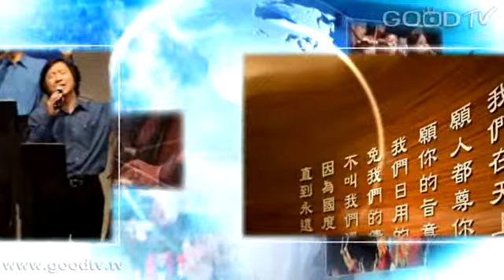禱告大軍迎接復興2013-04-20~寶血的大能－祝福耶路撒冷以色列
「所以我差遣先知和智慧人並文士到你們這裡來，有的你們要殺害，要釘十字架；有的你們要在會堂裡鞭打，從這城追逼到那城，叫世上所流義人的血都歸到你們身上，從義人亞伯的血起，直到你們在殿和壇中間所殺的巴拉加的兒子撒迦利亞的血為止。我實在告訴你們，這一切的罪都要歸到這世代了。耶路撒冷啊，耶路撒冷啊，你常殺害先知，又用石頭打死那奉差遣到你這裡來的人。我多次願意聚集你的兒女，好像母雞把小雞聚集在翅膀底下，只是你們不願意。看哪，你們的家成為荒場留給你們。我告訴你們，從今以後，你們不得再見我，直等到你們說：奉主名來的是應當稱頌的。」